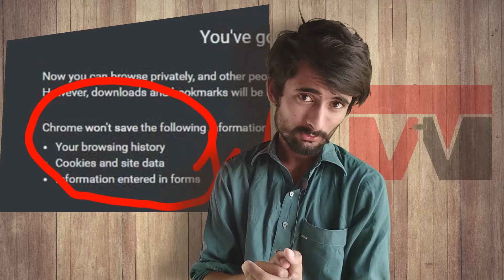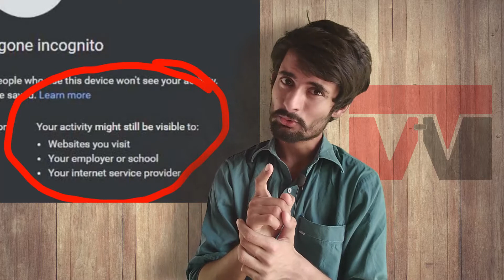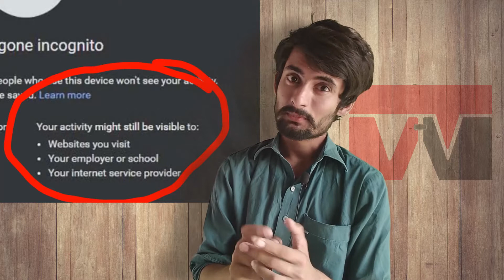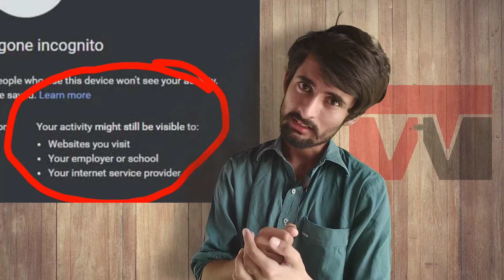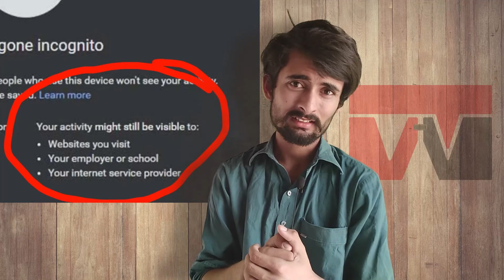what is Incognito Mode/Private browsing? No History/Tracking? in urdu/hindi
aslam alikum dosto,
     is video mein maine aapse Internet browsing ke baare mein baat ki hai, aap aur hum sabhi Incognito Mode aur Private Browsing ke baare mein baat ki hai. Kya yeh secure hai? Kya ISPs aapko track kar sakti hai? Kya HTTPS browsing se kuch farak padta hai ISP tracking mein? Kaise VPN aapki help kar sakta hai, Private browsing mein? Mujhe umeed hai ki aapko yeh video pasand aayegi.

Queries solved in this video :
what is private browsing,
what is incognito browser,
is incognito mode safe,
pivate browsing kya hai
kya private browsing safe hai
kya incognito mode safe hai
best privacy